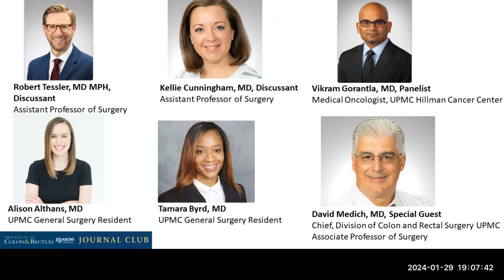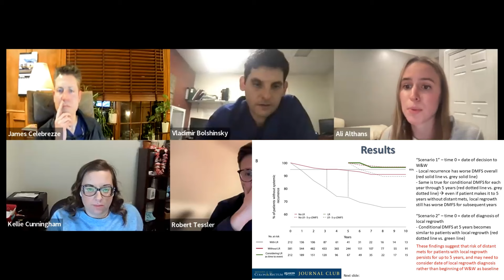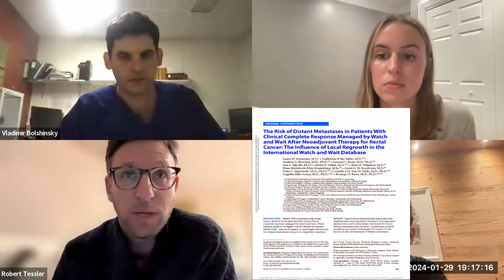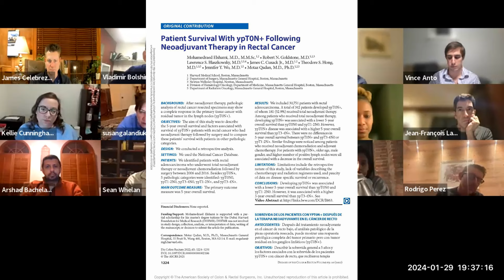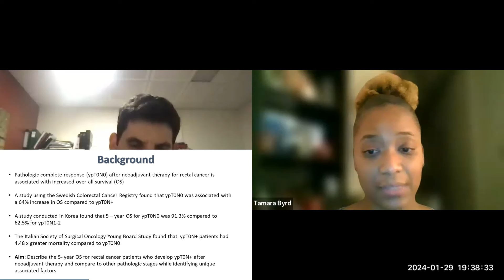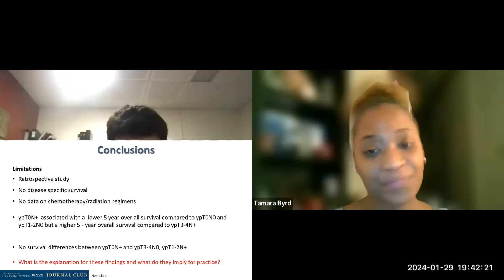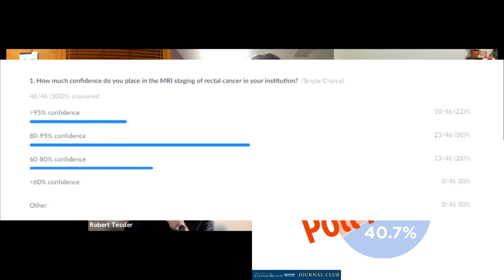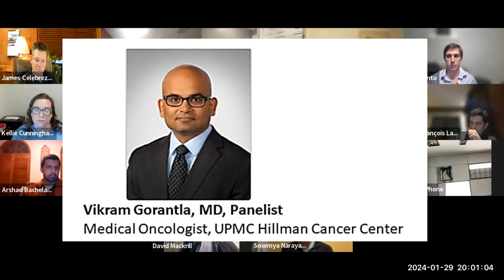The changing paradigm of neoadjuvant therapy for rectal cancer care (hosted by U. Pittsburgh)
Go here to access the journal Diseases of the Colon and Rectum

Diseases of the Colon & Rectum is the world's leading publication in colorectal surgery, ranking in the top 10% of all peer-reviewed surgery journals.

For physicians involved in colorectal patient care as well as for authors who wish to publish in the premier journal in this field of specialization, DC&R is the recognized authority on conditions affecting the colon, rectum, and anus. The journal publishes:

Original Articles
Clinical Practice Guidelines
Systematic Reviews
Short Communication (including Editorials, Letters to the Editor, Technical Notes, and Video Vignettes, among others)
For more than fifty years, DC&R has been the journal of choice for the transfer and acquisition of medical and surgical knowledge and information in this highly specialized discipline. Given changes in the array of diagnostic tools and in the quality of medical and surgical management options and protocols, general surgeons, colorectal surgeons, gastroenterologists, surgical oncologists and oncologists worldwide have come to rely upon DC&R online and its monthly print edition for cutting edge information. Very simply, the journal is the single most authoritative resource for physicians involved in all aspects of colorectal care who wish to stay apprised of medical and surgical advances.

Diseases of the Colon & Rectum is a Wolters Kluwer recommended title.